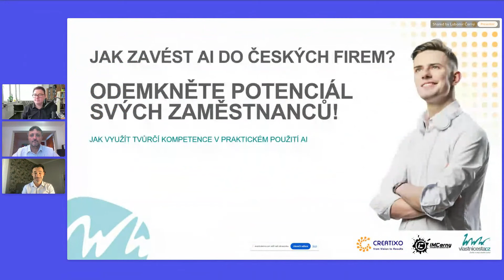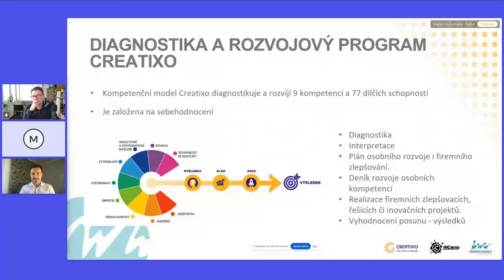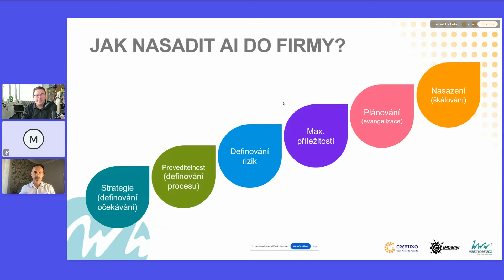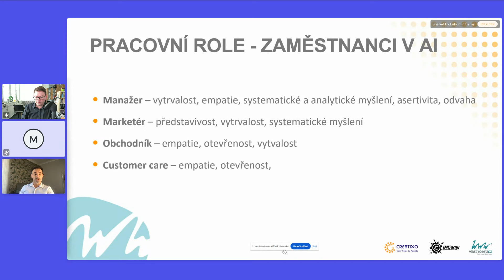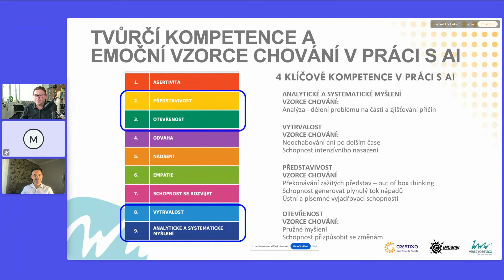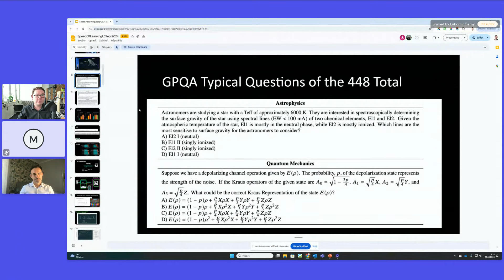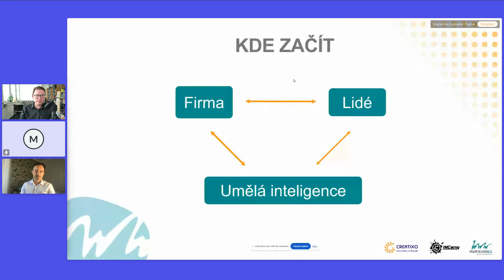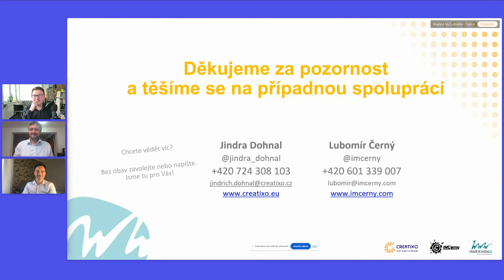WEBINÁŘ: Jak zavést AI do českých firem - odemkněte potenciál svých zaměstnanců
Odemkněte proto potenciál svých zaměstnanců, aby mohli skutečně pracovat s AI prostřednictvím diagnostiky a rozvojových programů. Ukážeme si, jak lze znovu získat a rozvíjet kreativní dovednosti, které jsou klíčové pro práci s AI.